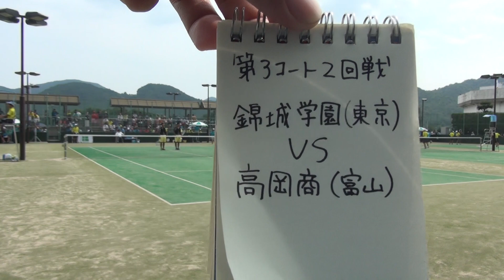2016年IH ソフトテニス 男子 個人 2回戦 安井・田中（錦城学園）vs 福井・角崎（高岡商）